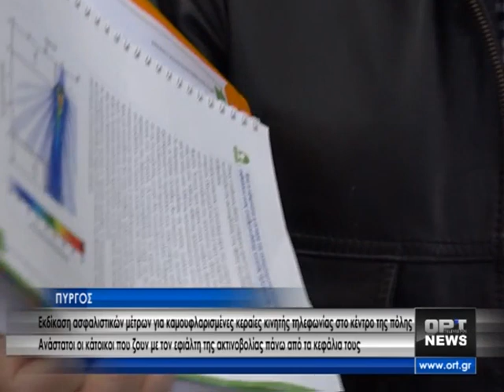Πύργος: Κεραία ανάμεσα σε σπίτια και σχολεία ξεσηκώνει τους κατοίκους!